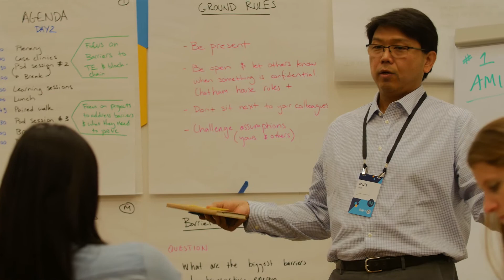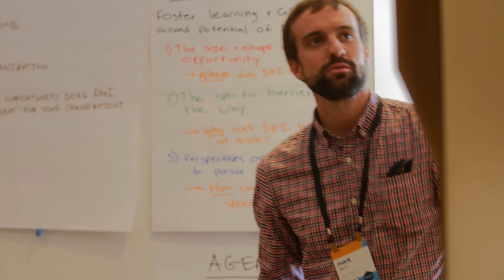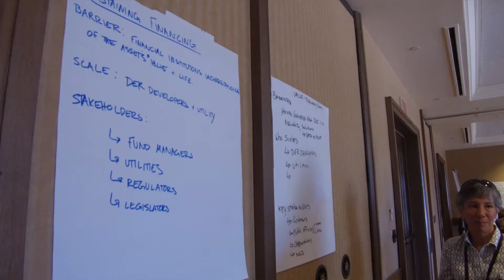Rocky Mountain Institute eLab Summit 2017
Highlights from this year's eLab summit which brings together thought leaders to work on the toughest and most important issues the world is facing in the electricity system today.